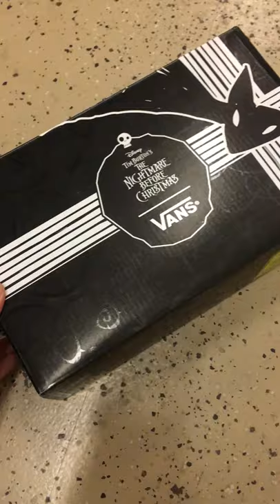Vans x The Nightmare Before Christmas Old Skool Lock, Shock, and Barrel Skate Shoe Unboxing